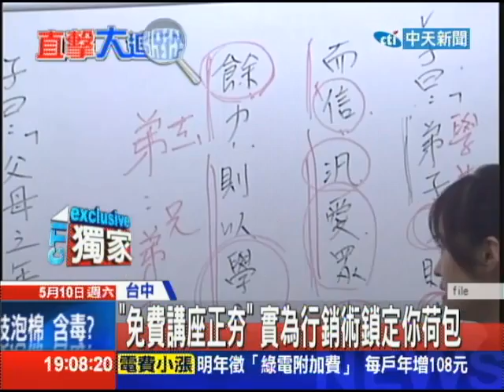20140510中天新聞 「免費講座正夯」 實為行銷術鎖定你荷包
另類行銷！現在有很多業者都會推出免費講座課程，來吸引消費者上門，在台中就有寵物店推出免費的狗訓練講座，讓狗主人不只可以到寵物店聽講，了解專業資訊，業者更能藉機販售商品，另外像是補習班也有免費考照課程，讓民眾不但能了解課程內容，業者也能趁機招生。